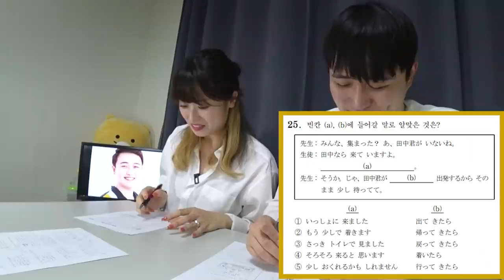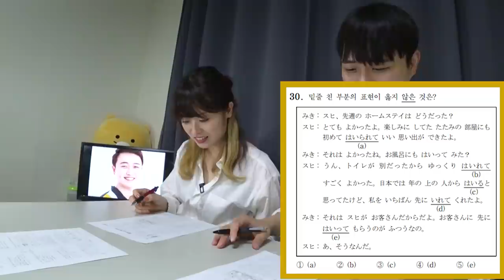일본어 만점 일본인 아내가 한국 수능 일본어를 보면?!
쿠리코와 함께 2022 수능 일본어를 풀어봤습니다.
수능 보신 여러분 혼또니 고생 많으셨습니다!

🍪추천영상
-쿠리코에게 프로포즈